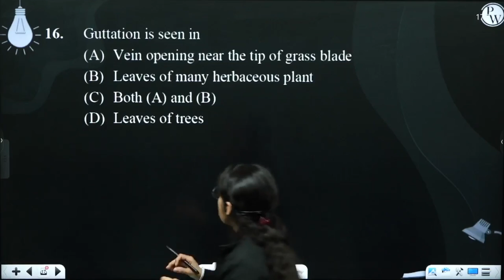Guttation is seen in....